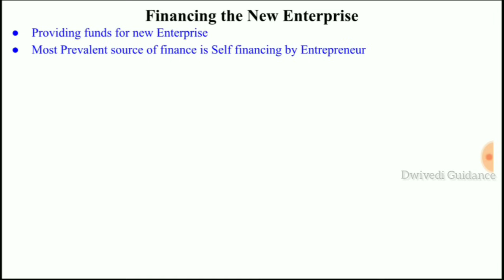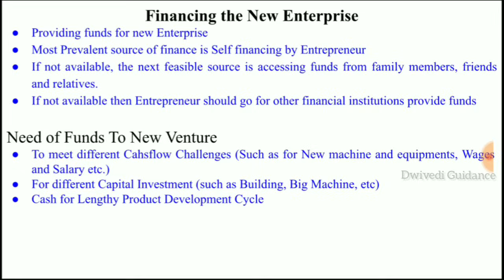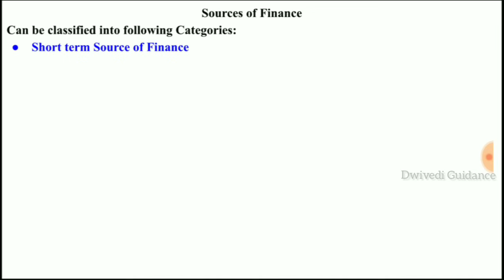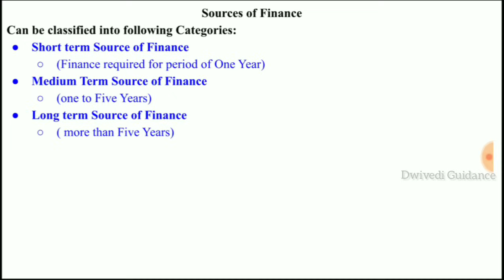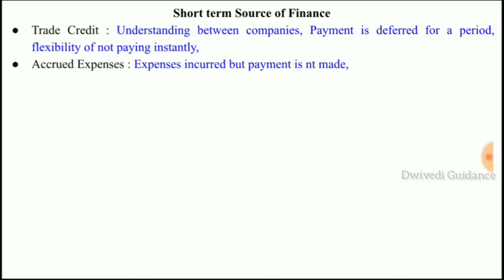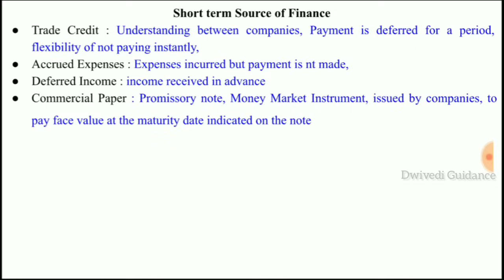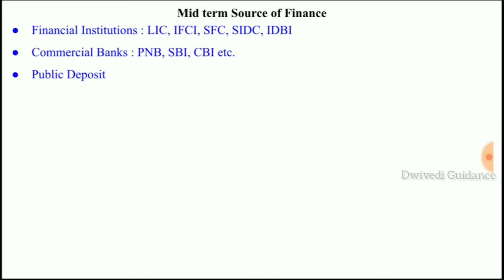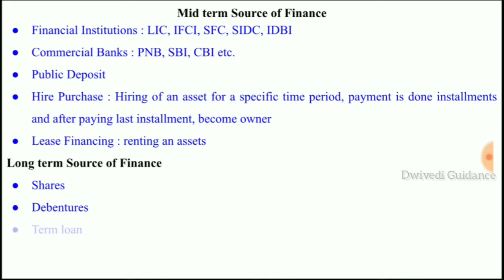Sources of Finance | Financing the New Venture | Innovation and Entrepreneurship